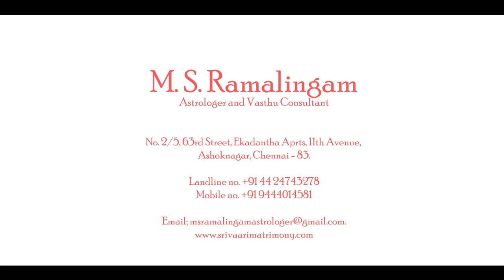மீனம் | Pisces | ஆவணி மாத ராசிபலன் | M S RAMALINGAM ASTROLOGER & VASTHU CONSULTANT